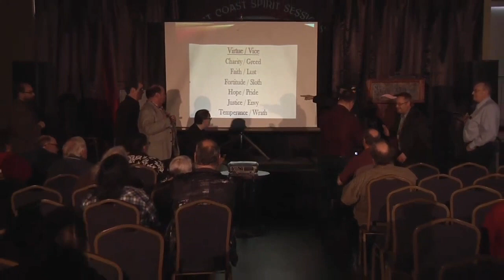Jakob's Vice - The Magic of John Gilmore - Blind Eye Magic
video clip of Jakob's Vice  routine from a lecture given at the East Coast Spirit Sessions in 2020.